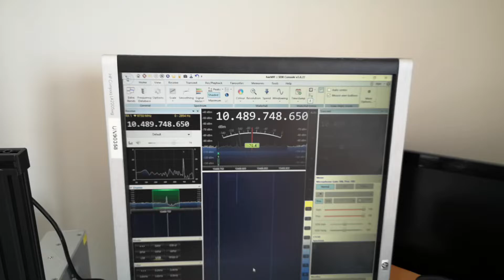Receiving QO-100 satellite beacon at LY2EN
My first and simple setup of the Es'hail-2 (QO-100) downlink at my QTH